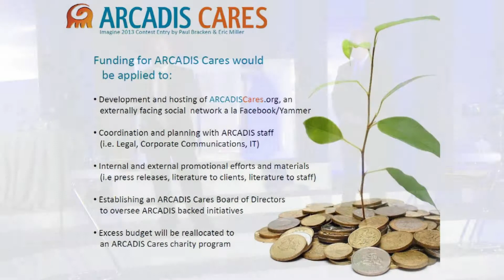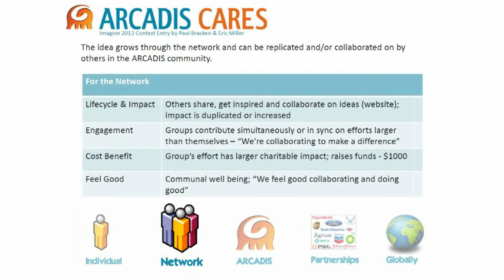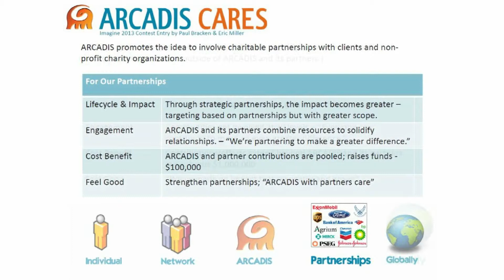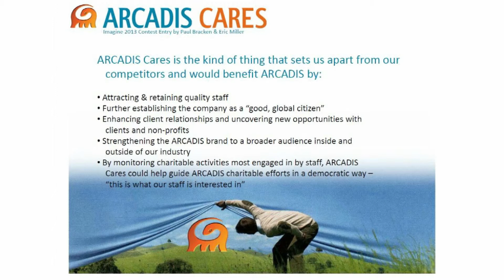ARCADIS IMAGINE...2013, ARCADIS CARES, Eric Miller and Paul Bracken